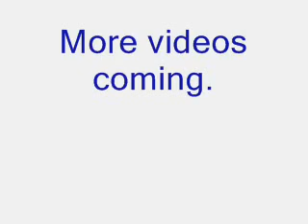1963 Cadillac Convertible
From  the Leake Auto Auction, Tulsa 2010 this beautiful 1963 Cadillac was there and i just had to get a quick video of it before it went up on the auction block